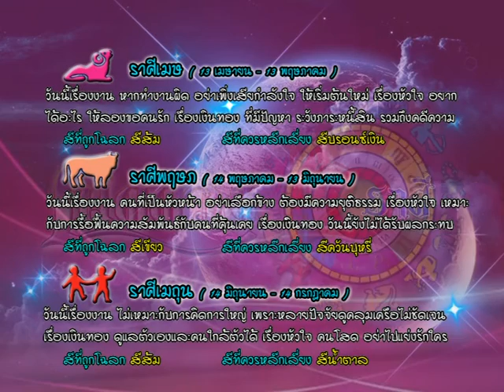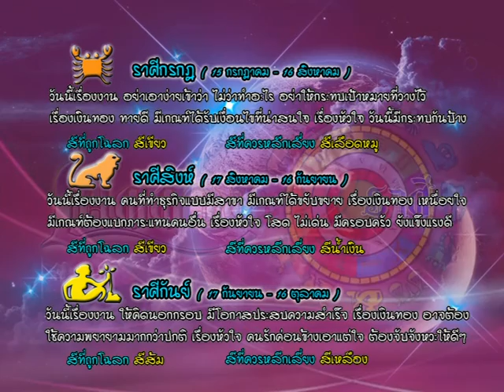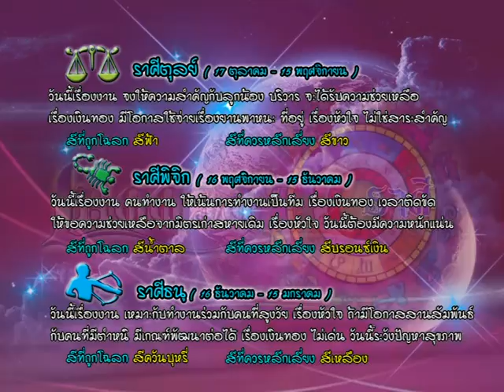รายการเปิดดวง 12 ราศี | 02/08/59 | EP 3/4